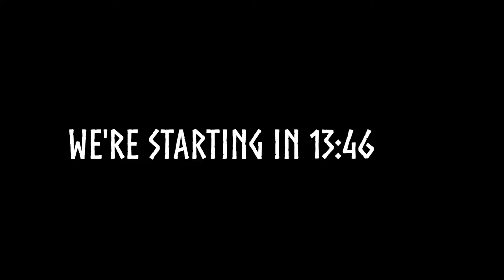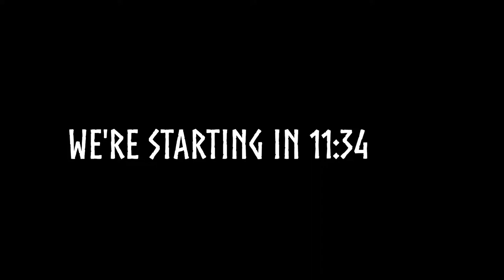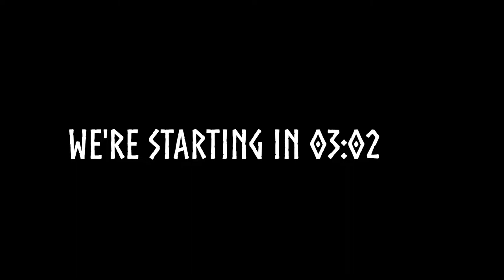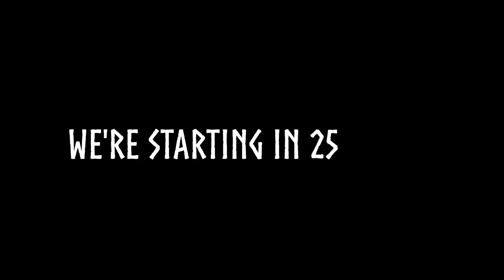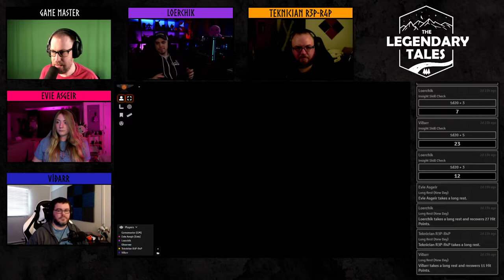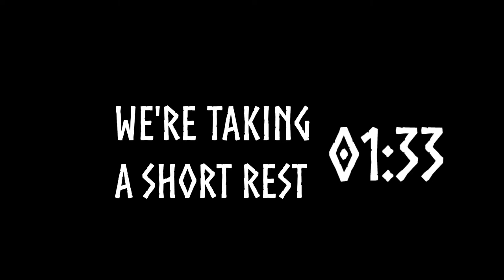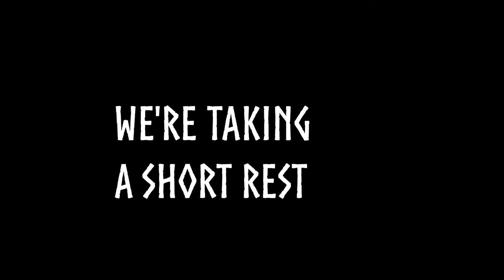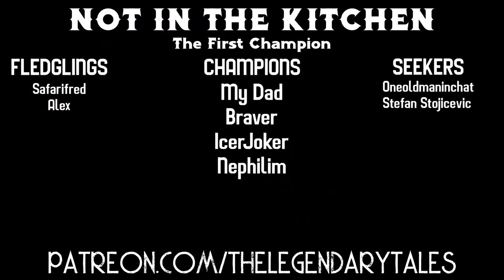Soulforged Episode 1 - Yvon